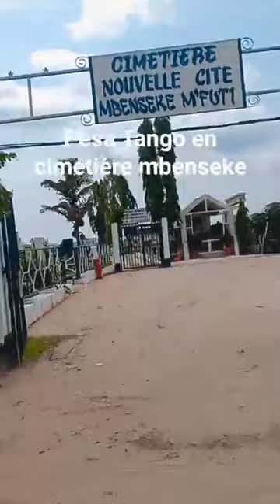28 December 2022(3)